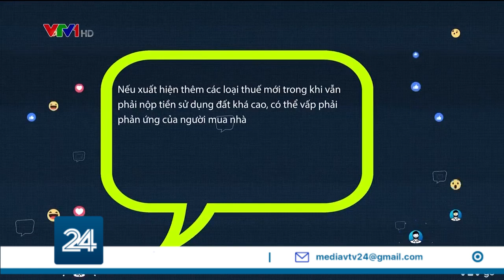Nhiều lo ngại xung quanh việc đánh thuế bất động sản | VTV24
Bộ Tài chính vừa có công văn gửi các bộ, ngành, địa phương lấy ý kiến về các chính sách thu thuế bất động sản, bao gồm việc đánh thuế với nhà và tài sản.  Thông tin này ngay lập tức khiến cho thị trường xôn xao. Người cho rằng giá nhà sẽ giảm sau khi đánh thuế. Thế nhưng cũng lại có ý kiến lo ngại, nếu áp thuế thì giá nhà sẽ ngày càng tăng và xảy ra tình trạng “thuế chồng thuế” trên thị trường bất động sản.